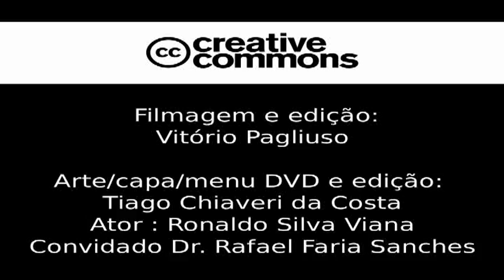Sintomas de Ansiedade - Fobia Social - CC (en/es/pt)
Esse material foi desenvolvido com finalidade didática, para ser utilizado como forma de exemplificar sintomas de psicopatologia, sendo um recurso de ilustração em aulas ou atividades científicas. Pode ainda ser utilizado como material de avaliação dos alunos, de forma dinâmica e mais próxima da atividade profissional de contato com os pacientes.

O canal apresenta vinhetas clínicas de 5 importantes quadros clínicos: Ansiedade, Depressão, Mania, Psicose e Demência.

Em cada quadro clínico, um ator aparece caracterizado como paciente, sendo entrevistado por um médico psiquiatra. Cada quadro clínico é descrito a partir dos sinais e sintomas que mais comumente caracterizam a psicopatologia do mesmo.

As vinhetas podem ser utilizadas separadamente (ex: assistir ou utilizar em aula apenas a vinheta específica sobre "aceleração do pensamento") ou em conjunto (ex: assistir ou utilizar em aula todas as vinhetas sobre "mania").

Além disso, os vídeos oferecem uma opção de uso bastante útil para avaliação do aprendizado dos alunos. Trata-se da opção "Avaliar aprendizado", em que o aluno assista aos vídeos, sem ter indicação de quais são os sintomas que estão sendo apresentados pelo paciente. Ou seja, é uma experiência muito parecida com a da prática clínica, em que ele deverá nomear e definir quais são os sintomas apresentados durante os trechos de entrevistas.

Este material foi desenvolvido pela Faculdade de Medicina de Ribeirão Preto - Universidade de São Paulo - USP, Brasil.
E orientado pelo Professor José Alexandre de Souza Crippa